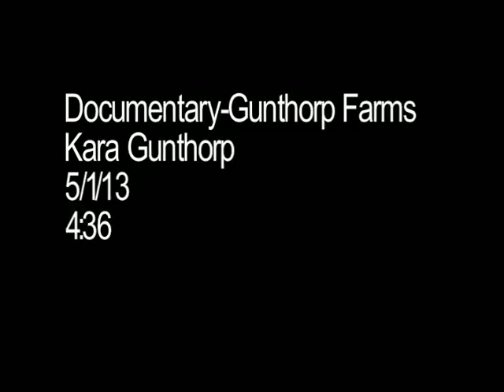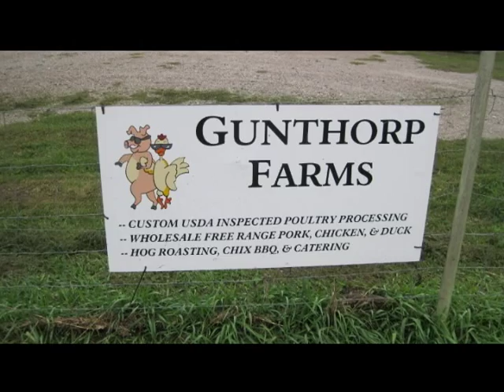Gunthorp Farms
A short documentary about Gunthorp Farms, a family farm in LaGrange, Indiana.  Gunthorp Farms raises pigs, chickens, ducks, and turkeys on pasture.  They have an on-site USDA inspected processing plant where they harvest all of their animals, which they then sell mainly to upscale restaurants in the Chicago, Indianapolis, and Detroit areas.

Video made by Kara Gunthorp.